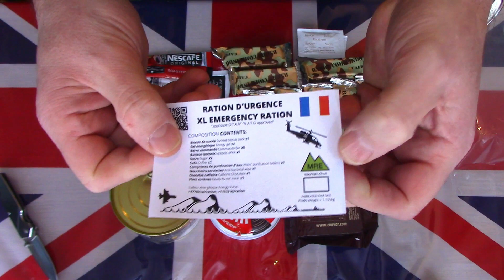"RARE MRE MOUNTAIN" - FRENCH - 24H EMERGENCY RATION TASTE TEST REVIEW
Join me while I take a detailed look at this MRE Mountain, emergency ration. This one is a little mystery in that the makers claim it to be a NATO Approved Ration, but I am unable to confirm if it has entered service within any European army. Either way, It is certainly and interesting concept and worth an investigation. Watch while I describe the contents tastes, smells and textures. Would this keep you going in an emergency situation? I think it would! but what a buzz.